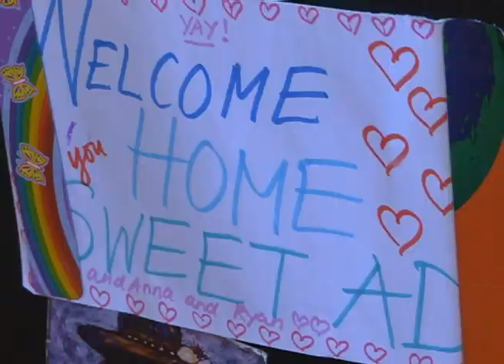11 Year Old Montana Girl Battles Rare Disease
You may have never heard of Gorham's Disease, since there have only been 2-hundred reported cases of it worldwide.
But one 11 year-old Missoula girl is dealing with the rare condition, that causes her bones to deteriorate.
MTN's Don Fisher has her story.